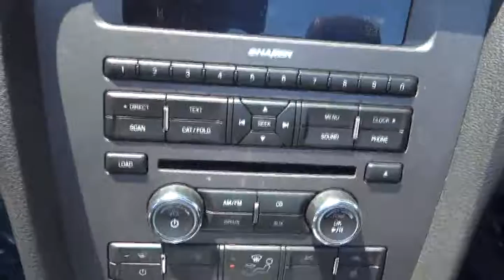Used 2012 Ford Mustang for sale Morgan Hill San Jose Gilroy Sunnyvale Freemont CA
2012 Ford Mustang  - Stock#: 355052

Leather Bucket Seats, Power driver seat, Radio: Shaker 500 AM/FM Stereo w/In-Dash CD/MP3, and SIRIUS Satellite Radio. One-owner! Pony Power! Put down the mouse because this 2012 Ford Mustang is the convertible you've been looking for. This outstanding Ford is one of the most sought after used vehicles on the market because it NEVER lets owners down.